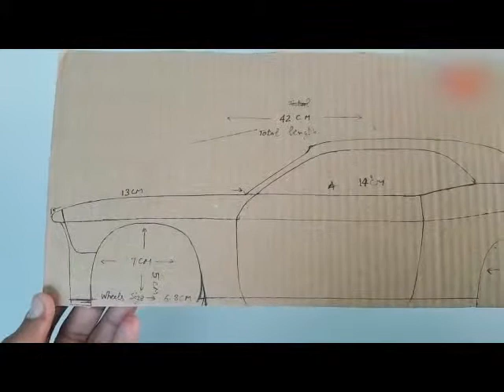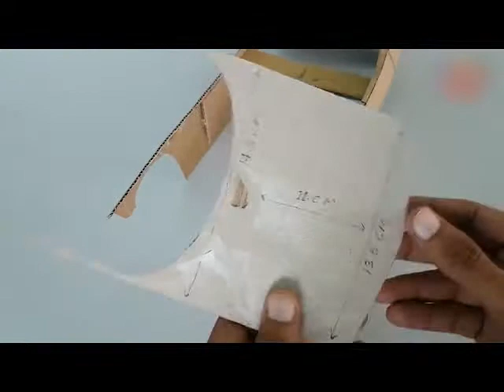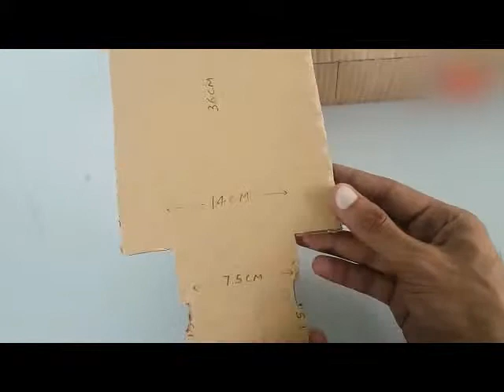WOW! Super RC Dodge Challenger SRT || How to make Cardboard Dodge || DIY || Electric Toy Car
This video show you an amazing RC Dodge Challenger Car Build from Cardboard, Battery, DC Motors This is most popular muscle car. I hope you everyone like this car and have fun with it.

Material Use in this Dodge Challenger

- Cardboard
- 2 BO geared Motor ( buy online)
- RC 2.5 ghz radio control circuit card (buy online)
- Old car dvd player for steering
- Rubber tires (buy from online)
- 4.7 v Chargeable Battery
- l.e.d for both lights
- Reflecting film for coloring this car
- Glue Gun
- Transparent films